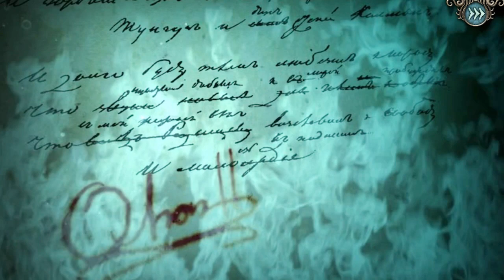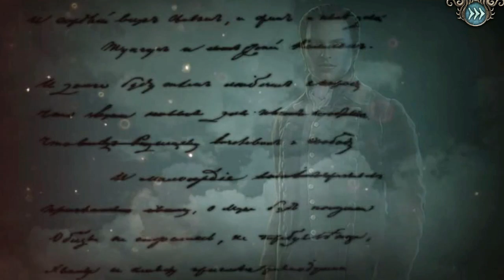GOBLINS, SNAKES, PIRANHAS, OH MY! - Let's Play Cursed - Part 3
More Cursed for you wonderful viewers and we're actually starting to close in on the end of this story (only one more part to go)! In this episode we charm a snake, kill a goblin, annoy a skeleton, catch a fish and feed a cat. Yup, there's a lot of creatures in this episode...

“Cursed” is a new mystic, intriguing and fascinating classic horror adventure game developed by JetDogs Studios that is familiar to many gamers. The game has a number of specific advantages as an intriguing plot full of enigmas, mysticism and great twists, luxurious graphics, innovative puzzles etc. If you are not afraid of going deep down into the world of the cursed realty and if you are ready to save the world from the evil or just want to pass a pleasant evening, then “Cursed” is the best choice.

The life of the main female character and her fiancé Albert was wonderful and full of happiness. Indeed, it was… Until Albert received a strange letter with a proposal of a profitable job far away from his home. Albert went away to work and there was no news for a long time. So the main female character (i.e. you, the player) put off on a long journey to look for her love-mate without knowing what had happened to him and what kind of peril and danger waited for her. Dragons, phantoms, demons and other creatures of beyond will be on your way. Will the true love overcome different difficulties and obstacles during the journey?

The plot of the game “Cursed” is full of unexpected turns and surprises. You will learn an ancient wizard secret, contact different creatures of beyond, learn your real name and meet people from your past which is so far away that it is impossible to call it to memory. And the most important thing is that it’s only you who can set free your love-mate and not let the evil to capture the whole world. Will you dare to undertake the responsibility for the entire mankind?

In “Cursed” you will need to realize all your true potential to find and use correctly ambient objects, open all the masked locks and doors, go round obstacles escaping from danger and to glean the necessary information about the fiancé of the main female character as well as about the history of this cursed place.
The stunning graphics and transcendental music of the game “Cursed” are worthy of special mention. The vividness of monsters, ambient objects and the environment as a whole provoke ineffable feelings during playing the game. All this will make the hair stand up on the back of the neck of any fearless and cool-headed gamers. Do you want to feel the thrill? Then start playing “Cursed” in the dead on night.